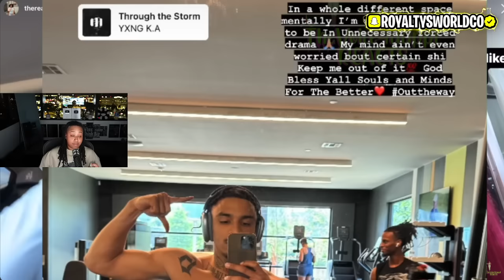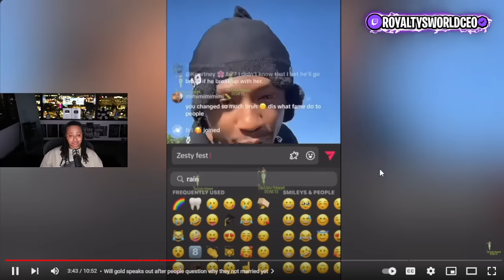Brooklyn Frost Gets Response From JayCinco After Crazy Video🤬Olivia & Will MAD Being Force 2 Marry